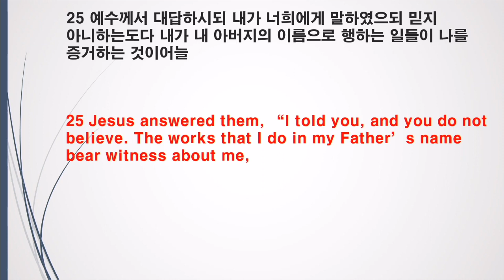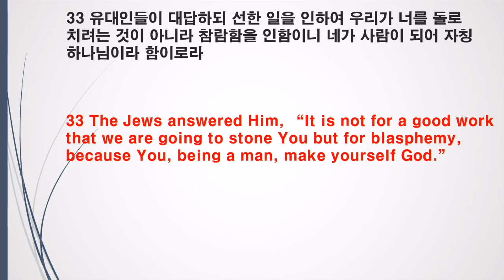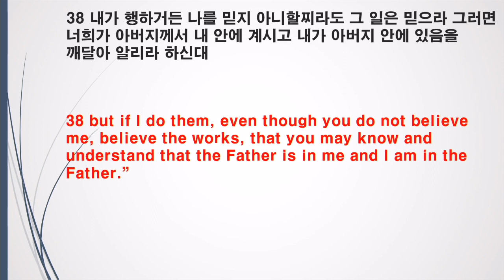06162024 성국장로교회 주일 예배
제목: 거기서 많은 사람들이 예수를 믿으니라